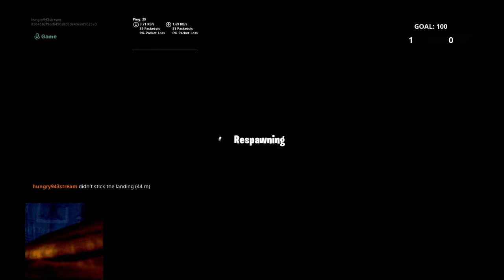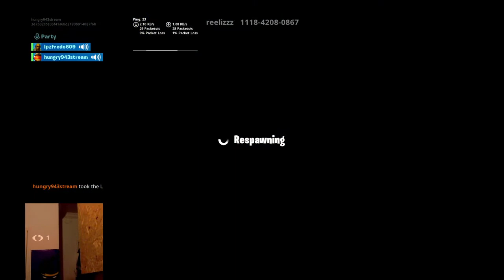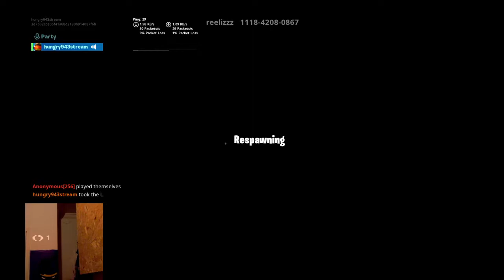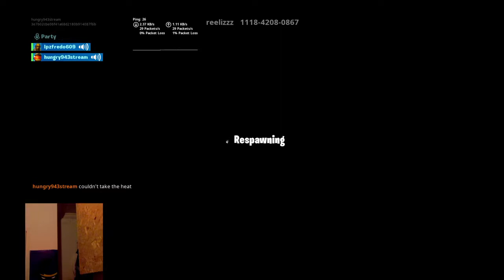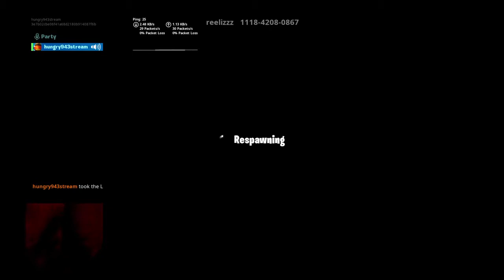First game on